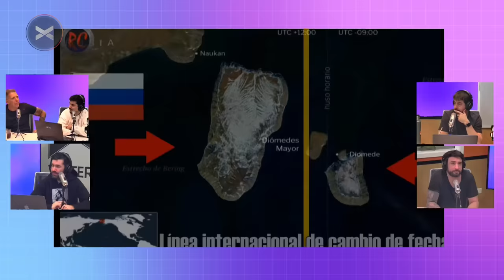FANTINO en ParenLaMano